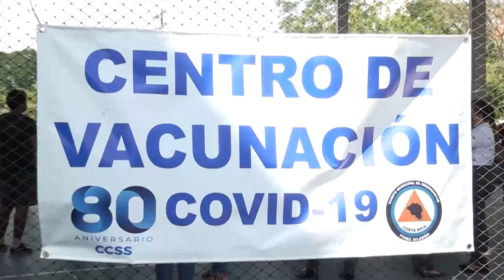Cobertura de tercera dosis de vacuna contra Covid 19 llega a un 39% de la población meta en P. Z.